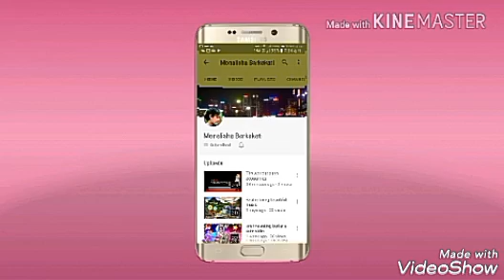HANUMAN CHALISA WITH ASSAMESE TRANSLATION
JAI SHREE RAM PABAN PUTRA HANUMAN JI KE JAI

please click here link

yaha par ek giveaway contest ho raha he please joined it..